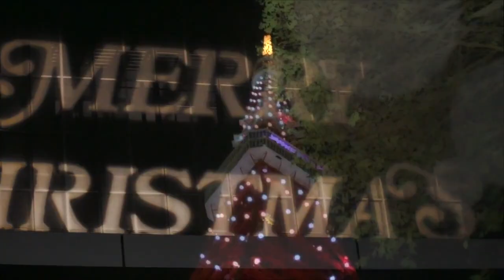Cu++のビバ！モダンライフ vol.29 -Merry Xmas!-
毎週水曜夜10時放送のCu++のビバ！モダンライフ

今日はクリスマスイブ！ということで、クリスマスソング特集…とはいかないまでも、1曲は気合い入れて歌いました！

Merry Xmas!

本編内で触れているCu++のHappy Xmas動画